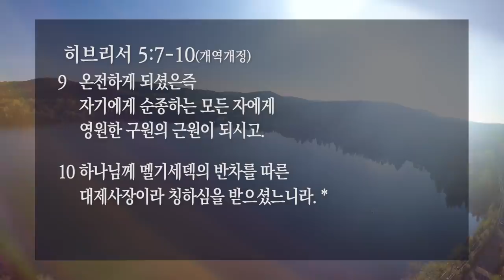[선한목자교회] 주일설교 2021년 01월 03일 | 이제는 순종만 하며 삽시다! - 유기성 목사 [히브리서 5:7-10]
이제는 순종만 하며 삽시다! - 유기성 목사 [히브리서 5:7-10]